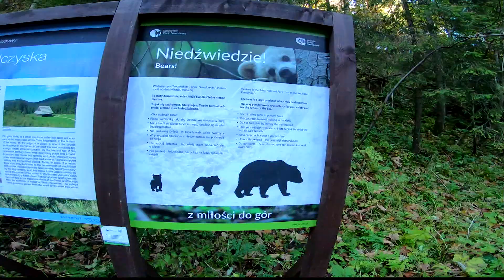Aftermovie Krakow - 2019